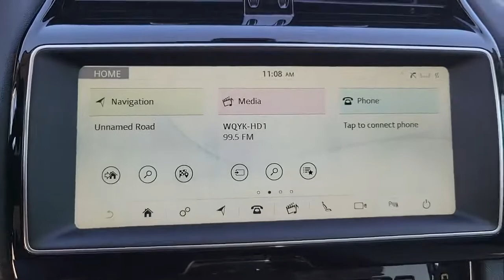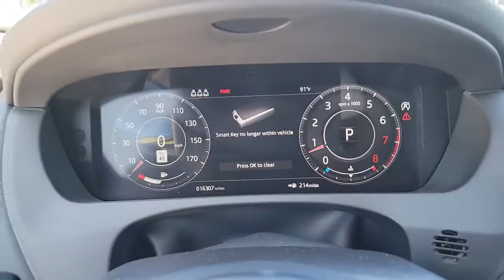2020 Jaguar F-PACE St. Petersburg, Tampa, Clearwater, Palm Harbor, Largo, FL 62196A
Used 2020 Jaguar F-PACE available in St. Petersburg, Florida at Crown Jaguar Land Rover. Servicing the Tampa, Clearwater, Palm Harbor, Largo, FL area.
2020 Jaguar F-PACE 25t Prestige - Stock#: 62196A - VIN#: SADCK2FX4LA657460

6001 34th St. N.

Recent Arrival! CARFAX One-Owner. Clean CARFAX.brbrPriced below KBB Fair Purchase Price! 22/27 City/Highway MPGbrbrBlack 2020 Jaguar F-PACE 25t Prestige 2.0L I4 TurbochargedbrbrbrCALL OR TEXT THE GENERAL MANAGER MICHAL NIEZBECKI DIRECTLY AT . WE SELL REGISTER AND DELIVER TO THE ENTIRE U.S. All prices plus sales tax tag and titling and dealer service fee of $899.95 which represents cost and profits to the selling dealer for items such as cleaning inspecting adjusting new vehicles and preparing documents related to the sale.